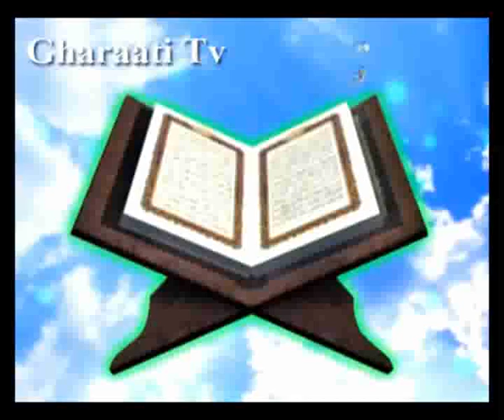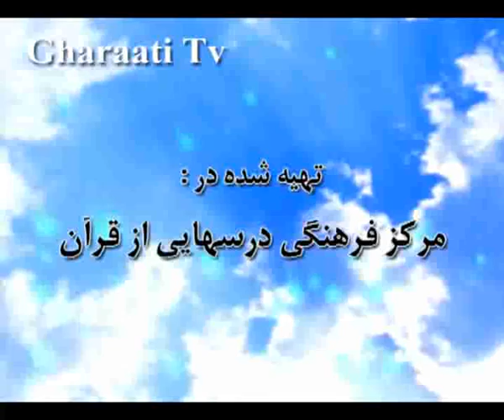قرائتی / تفسیر آیه 105 سوره بقره - دشمن شناسی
آیه 105 سوره بقره - با موضوع دشمن شناسی / مشرکان و اهل کتاب دوست ندارند کمترین خیری به مسلمانان برسد
آيه
مَّا يَوَدُّ الَّذِينَ كَفَرُواْ مِنْ أَهْلِ الْكِتَبِ وَلاَ الْمُشْرِكِينَ أَنْ يُنَزَّلَ عَلَيْكُمْ مِنْ خَيْرٍ مِّنْ رَبِّكُمْ وَاللَّهُ يَخْتَصُّ بِرَحْمَتِهِ مَنْ يَشَآءُ واللَّهُ ذُو الْفَضْلِ الْعَظِيمِ‏
ترجمه
كافران از اهل كتاب ومشركان، دوست ندارند كه هیچ خیر ونیكى از طرف پروردگارتان بر شما نازل شود. در حالى كه خداوند، رحمت خود را به هر كه بخواهد اختصاص مى دهد، و خداوند صاحب فضل بزرگ است.
نکته ها
این آیه، پرده از كینه توزى و عداوت مشركان و كفّار از یهود و نصارى، نسبت به مؤمنان برمى دارد. آنان حاضر نیستند، ببینند كه مسلمانان صاحب پیامبرى بزرگ و كتابى آسمانى هستند و مى خواهند نداى توحید را به تمام جهان رسانده و با تمام تبعیضات نژادى و اقلیمى و با تمام خرافاتِ مشركان و تحریفاتِ اهل كتاب مبارزه كنند و مانع عوام فریبى بزرگان آنان شوند. خداوند در این آیه مى فرماید: لطف و رحمت خداوند طبق اراده ى او به هر كسى كه بخواهد اختصاص مى یابد و كارى به میل این و آن ندارد كه آنها دوست داشته باشند یا نه!
پيام ها
1- اراده ى قلبى و روحیّه باطنى دشمن را بشناسید و هرگز به آنان تمایل پیدا نكنید. [395] «ما یودّ...»
2- خیررسانى، از شئون ربوبیّت است. «خیر من ربكم»
3- توكّل به خدا كنید و از كینه و حسادت دشمن نهراسید. «واللّه یختص»
4- حسادت حسود، هیچ اثرى در اراده ى لطف خداوند ندارد. «من یشاء»
5 - فضل و رحمت و هدایت خداوند، شامل همه ى اقوام و ملل مى شود و اختصاصى به بنى اسرائیل وگروه خاصّى ندارد. «من یشاء واللَّه ذو الفضل العظیم»
395) آنان هرگز دوست ندارند به مسلمانان كمترین خیرى برسد، ولى در مقابل از بازگشت آنان به كفر وارتجاع واز سازشكارى وسكوت وسستى با كفّار واز به سختى افتادن آنان، لذّت مى برند. »ودّوالو تكفرون كما كفروا فتكونون سواء« كفّار دوست دارند همانند آنها كافر شوید. نساء، 89. »ودّوالو تدهن فیدهنون« كفّار دوست دارند كه تو اى پیامبر نیز با آنها سازش كنى. قلم، 9. »ودّوا ما عنتّم« كفّار دوست دارند كه شما مسلمین در زحمت قرار گیرید. آل عمران، 118. »ودّت طائفة من اهل الكتاب لو یضلّونكم« گروهى از اهل كتاب دوست دارند شما را منحرف نمایند. آل عمران، 69.